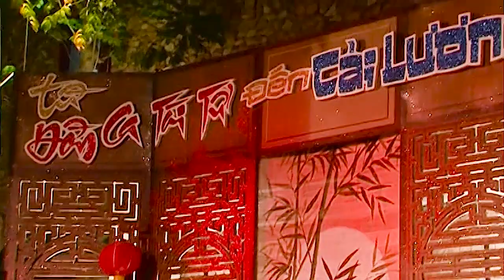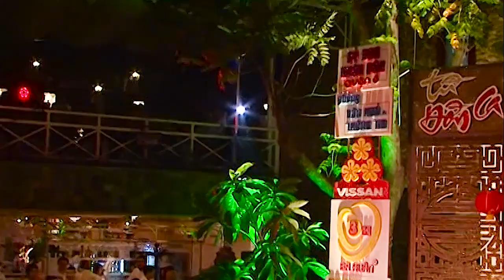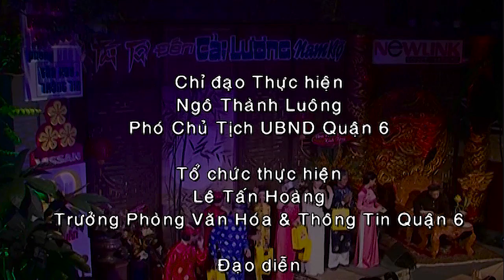GSTS TRẦN VĂN KHÊ, HỒNG NGA, THANH TUẤN, THANH THÚY... | Từ Đờn ca Tài tử đến Cải lương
Zalo : 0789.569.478 (Vui lòng không gọi điện số này...)
TỪ ĐỜN CA TÀI TỬ NAM BỘ ĐẾN CẢI LƯƠNG | GSTS TRẦN VĂN KHÊ,  HỒNG NGA, THANH TUẤN, THANH THÚY, QUỲNH GIANG, THẢO VY, MINH ĐỨC, HOÀNG QUÂN, HUỲNH KHẢI, HẢI PHƯỢNG, THANH LONG ________________________________________